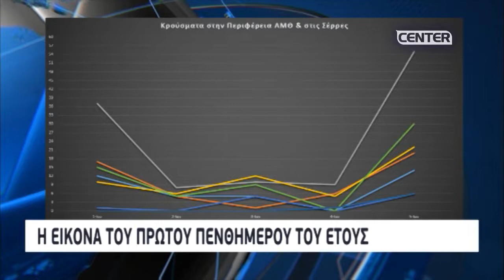Ανακοινώθηκε ο νέος αριθμός κρουσμάτων Κορονοϊού